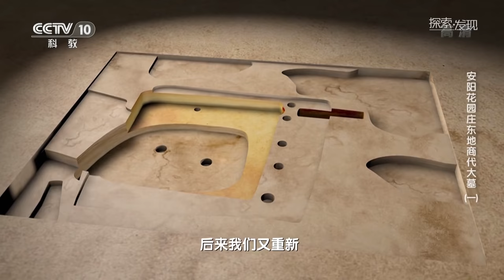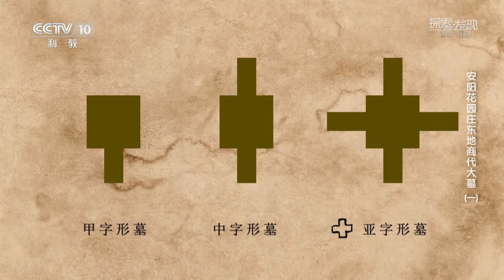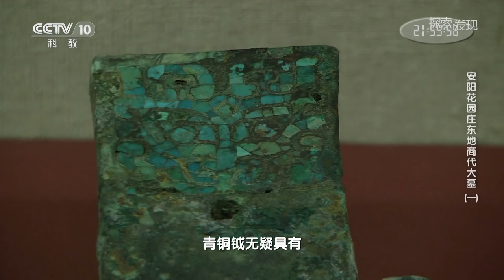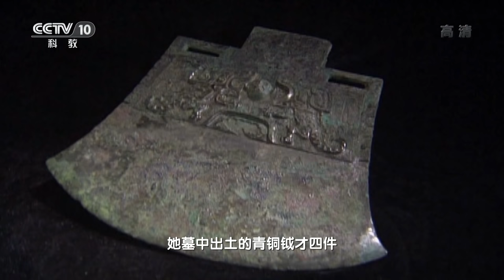《2020考古探奇》 第二季 安阳花园庄东地商代大墓（一）“沉睡地下”3000多年的殷墟重见天日 | 中华国宝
本期节目主要内容： 殷墟是商朝都城殷的废墟，位于河南省安阳市西北郊。十九世纪末、二十世纪初，华北平原上默默无闻的小屯村，因甲骨文字的发现而进入众人的视野。三千多年风尘掩埋下的殷墟，经过长达九十余年的考古发掘，也逐渐重见天日。大量珍贵文物不断出土，盗墓贼也接踵而至。 （《探索·发现》 20200328 《2020考古探奇》 第二季 安阳花园庄东地商代大墓（一））